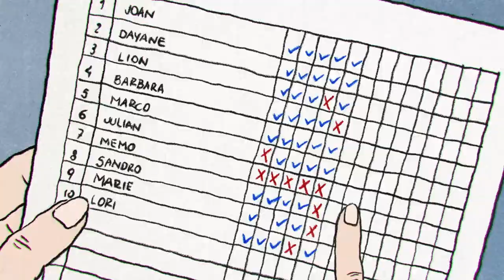El Mexicano más rápido de la European Le Mans Series cuenta su historia de éxito | Memo Rojas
Conoce la historia de éxito del piloto mexicano Guillermo "Memo" Rojas en el mundo del automovilismo y su trayecto hasta llegar a competir en la European Le Mans Series.

Con 6 campeonatos internacionales bajo su nombre, Memo Rojas tiene como objetivo ganar el 24 horas de Le Mans para convertirse en el primer mexicano en ganar la triple corona del automovilismo.

Experimenta el mundo de Red Bull como nunca antes lo habías visto con los mejores videos de deportes de acción, series originales y transmisiones en vivo.

Descarga GRATIS las aplicaciones de Red Bull TV para todos tus dispositivos